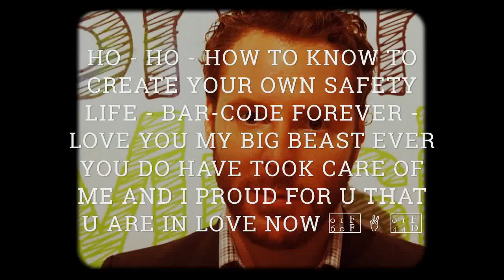MY OWN PROUD